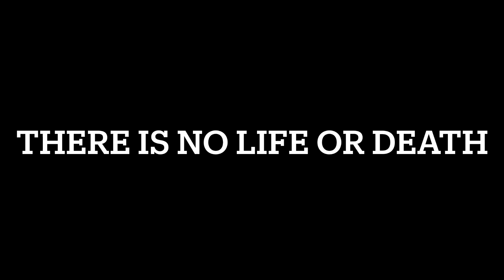Sanatasevá (lyrics video)